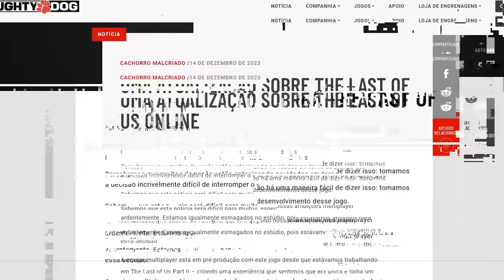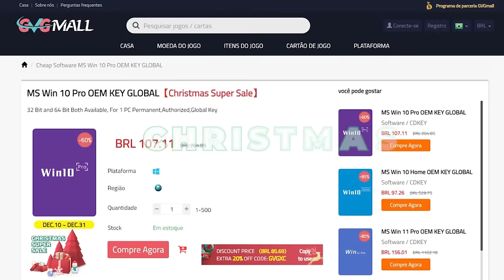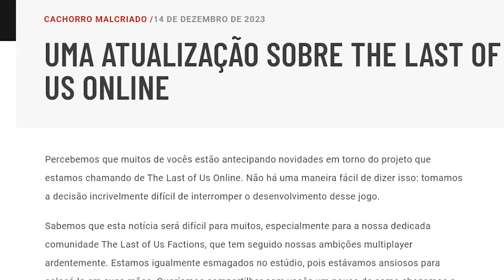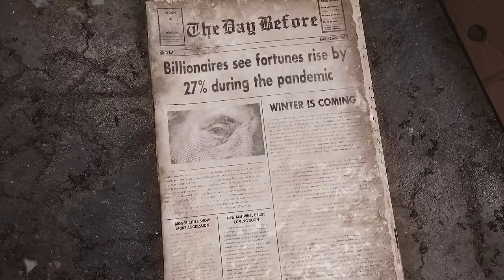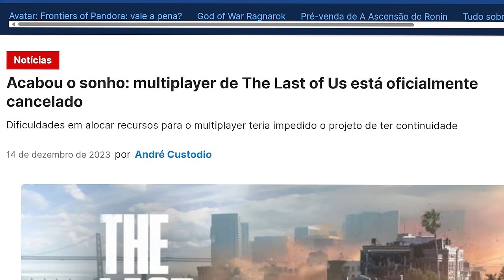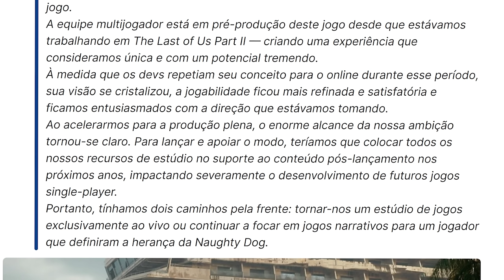The Last of Us Online Cancelado e a Onda de Jogos RogueLike da Sony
Batendo um papo sobre tlou online cancelado pela Naughty Dog e a onda dos jogos RogueLike que foram lançados no playstation através da DLC de God of War Ragnarok e o futuro The last Of Us Part 2 Remastered.